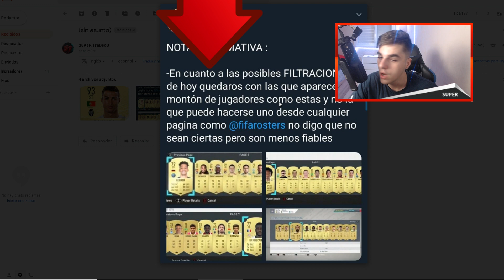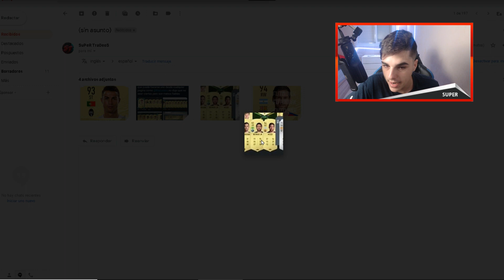LAS ESTADISTICAS DE MESSI, CRISTIANO RONALDO Y NEYMAR EN FIFA 20!🔥😱 | FIFA 20 ULTIMATE TEAM